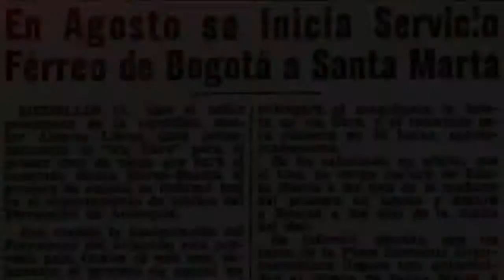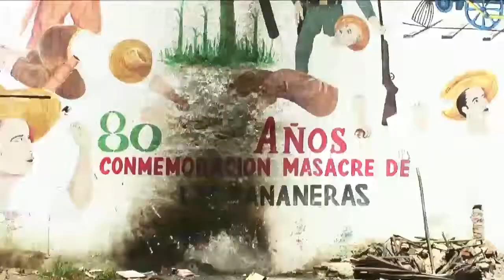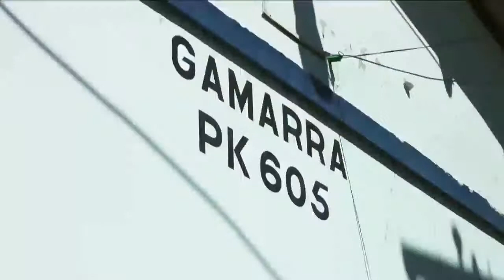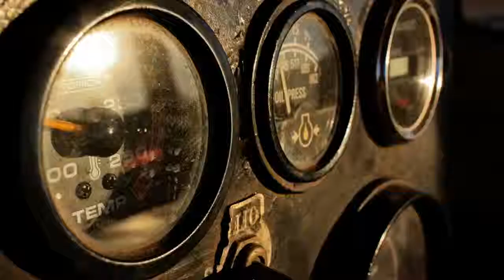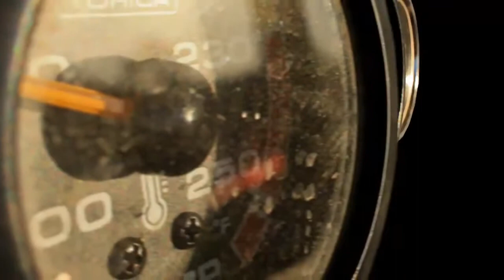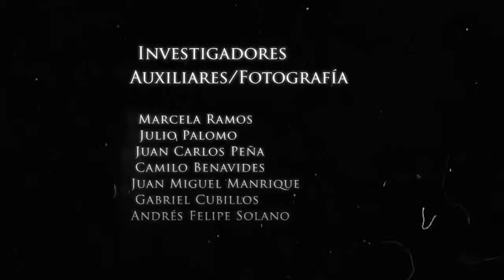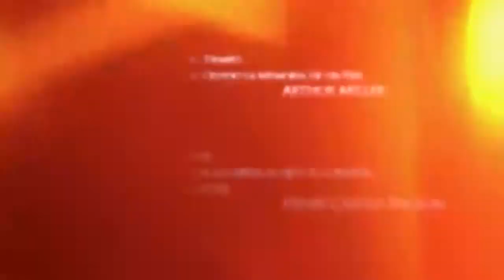El Último Viaje Del Expreso Del Sol